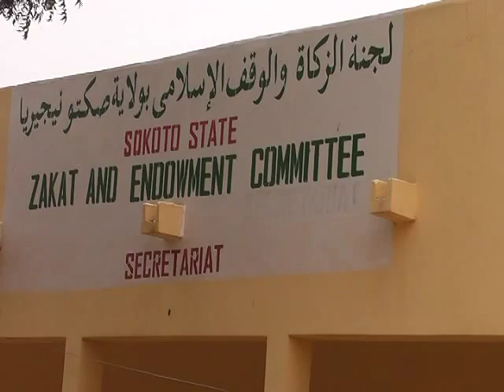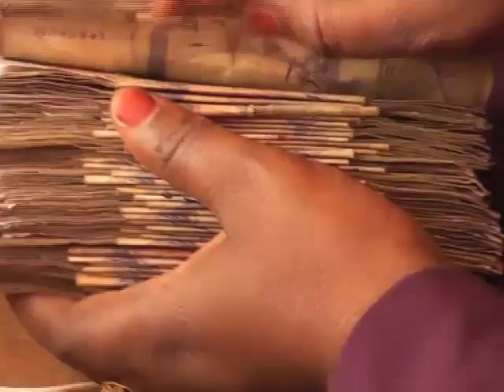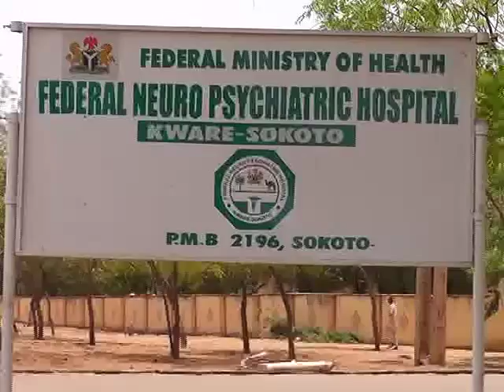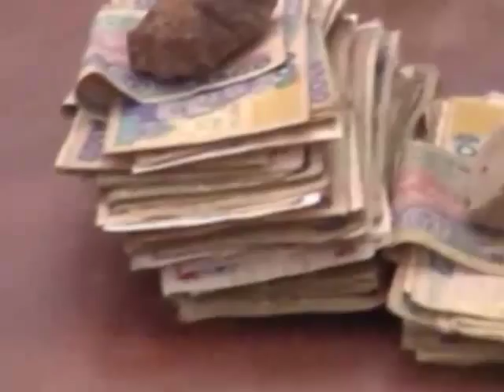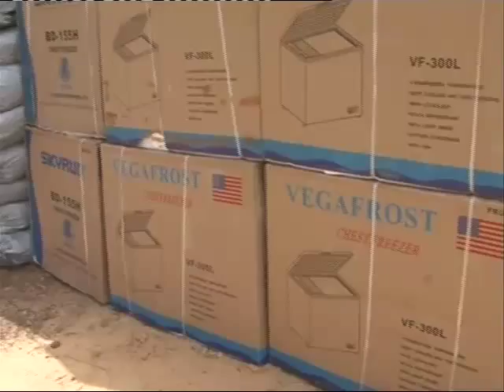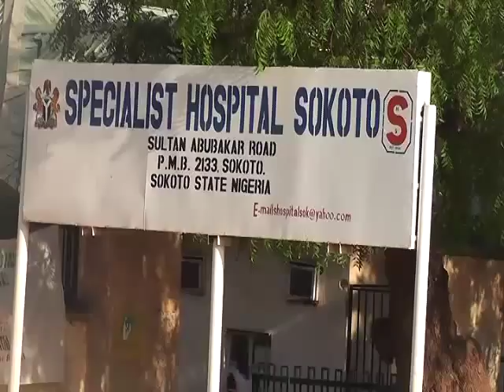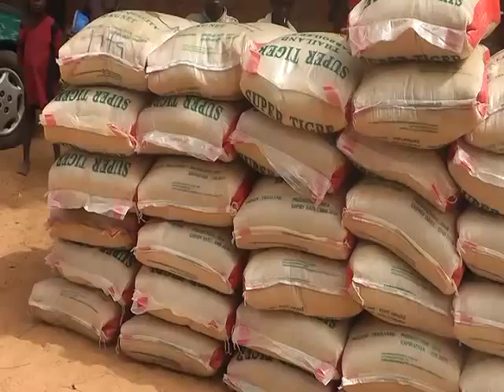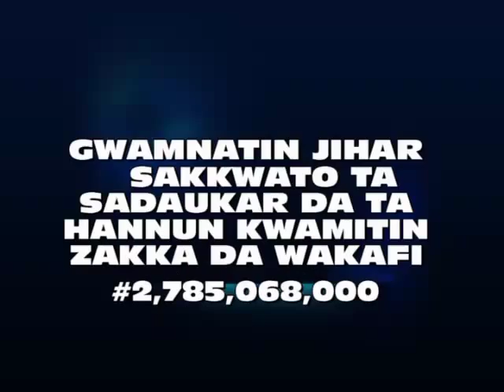Documentary 2014 Hausa Part1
Ayyukan Kwamitin Zakka da Wakafi Na Jihar Sokoto a shekakar 2014 kashi na daya Karkashin Jagorancin Malam Muhammad Lawal Maidoki